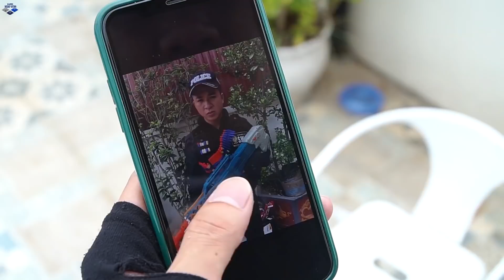Nerf Guns War : S.W.A.T Men Of SEAL TEAM Nerf Guns Fight Crime Dr Lee The Abandoned House 2